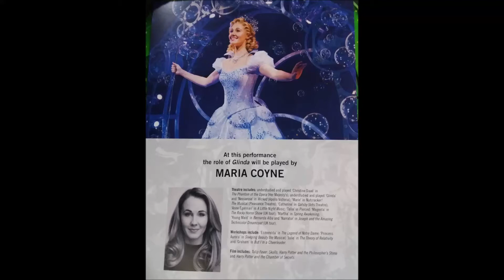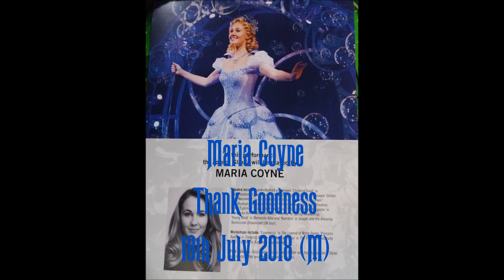Maria Coyne - Thank Goodness - July 18th 2018 (Matinee)